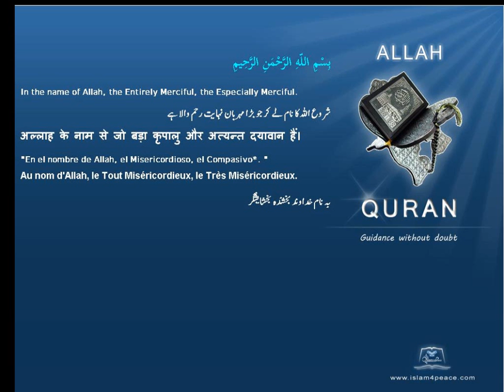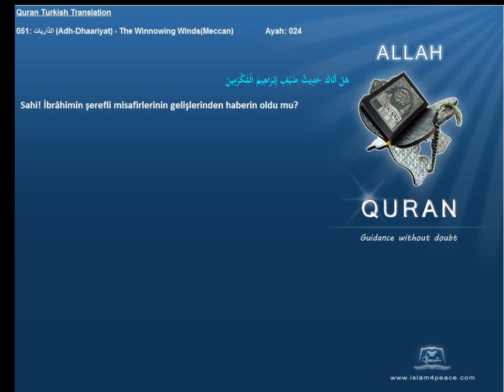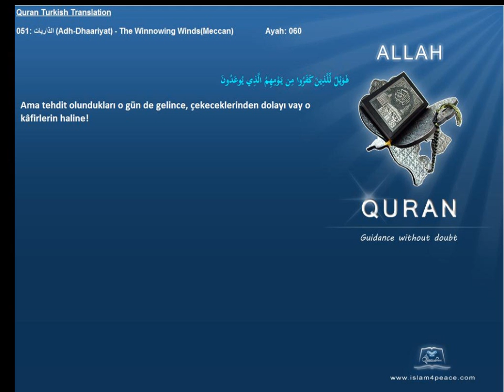Quran Turkish Only 051 الذاريات Adh Dhaariyat The Winnowing WindsMeccan Islam4Peace com